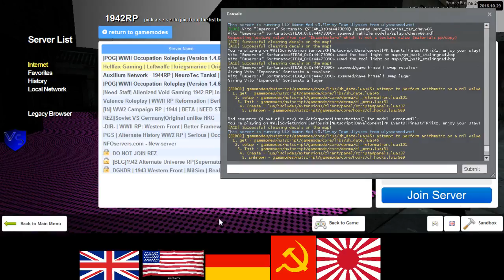SeriousRP HaloRP WWII Sortanato RP 1 2